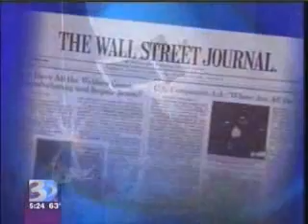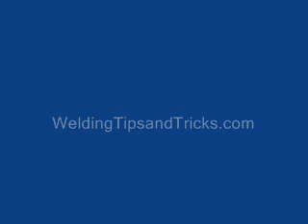Welding Video on Welder Shortage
Welding Video of a Newscast on the Shortage of welders.